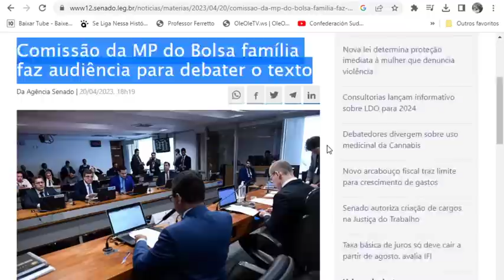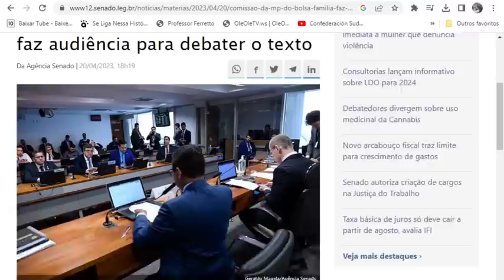✨URGENTE! AS MUDANÇAS NO BOLSA FAMÍLIA! BENEFÍCIO EM DOBRO! Grana 🎁REGRAS ALTERADAS!🤞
Antena Parabólica Grátis Fone: 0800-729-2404 Link App